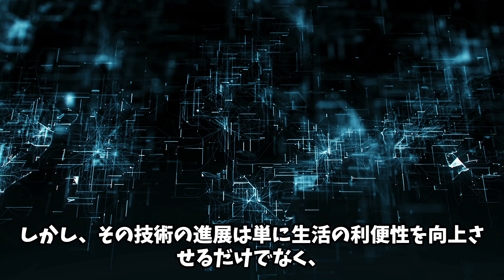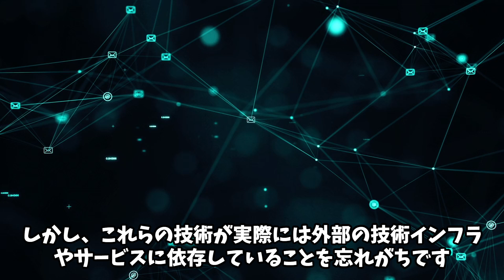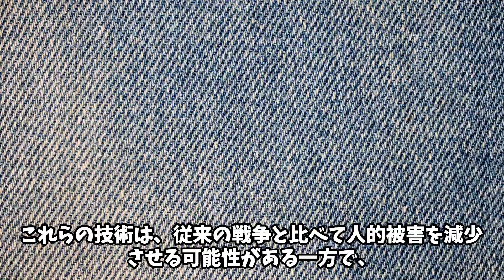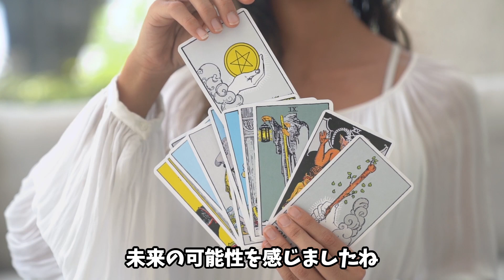科学技術の進展と自己認識の変化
科学技術の進展により、ナノテクノロジーなどミクロの世界まで技術が及ぶようになりました。これにより、個人は高度な技術を手元に持ち、自身の能力が向上したかのように感じることがあります。しかし、技術を自分自身の能力と錯覚することで自己効力感が過剰に増大し、自己中心的な行動や社会の分極化を招く恐れがあります。また、軍事技術の発展により、技術の誤用や暴走が戦争を引き起こすリスクも増加しています。これらの問題を解決するためには、技術の限界を認識し、倫理的な視点から慎重に運用することが求められます。異なる意見や価値観を尊重し、対話を通じて相互理解を深めることが重要です。技術が真に人類の平和と繁栄に寄与するためには、技術と人間の関係を見つめ直し、より良い社会を築く努力が不可欠です。